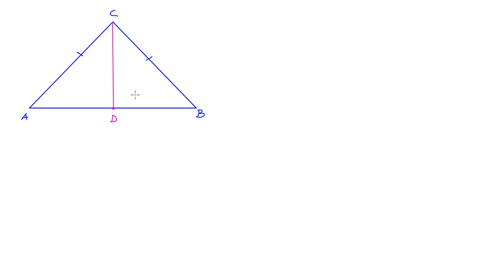Matematik 5000+ ny upplaga matematik 2c Kapitel 3 Testa dig själv uppgift 8